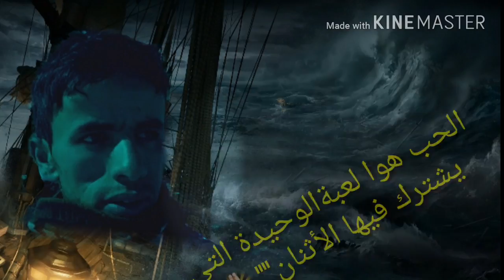اجمل كلمات الحب